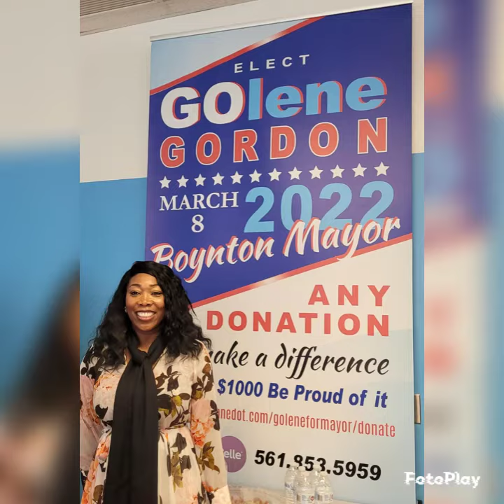Mwen Pral Vote | Golene Gordon March 8, 2022 For Boynton Mayor The Right Choice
March 8, 2022 Golene Gordon For Boynton Mayor  The Right Choice.
As Mayor She will Whip
The city into Shape
WORKFORCE HOUSING
HELP FURTHER ECONOMIC DEVELOPMENT
PUBLIC SAFETY